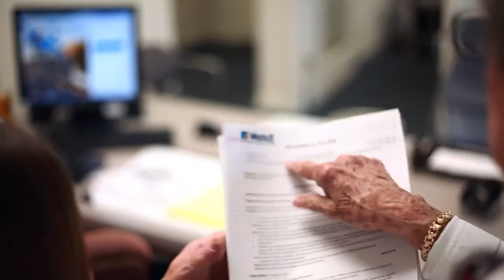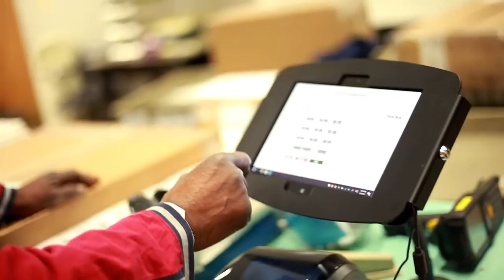Westaff Associate of the Year 2016 Verlean Brunson